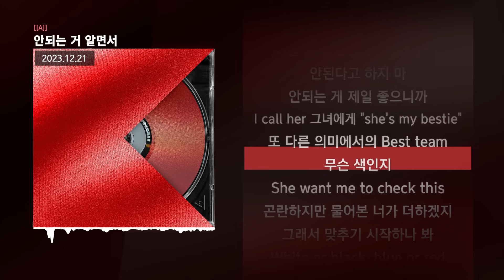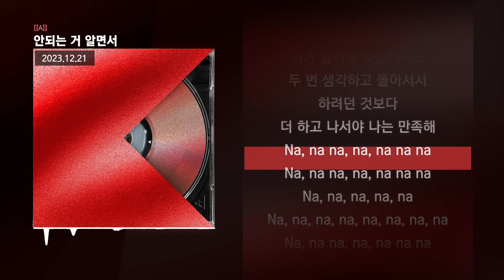릴러말즈 (Leellamarz), MEENOI - 안되는 거 알면서 [[A]]ㅣLyrics/가사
✅ 정보
1. Mind Games
Lyrics by Leellamarz, MEENOI
Composed by Leellamarz, MEENOI, HAAN, SEIN
Arranged by HAAN
Keyboard by HAAN, SEIN
Drums, Bass, Percussion by HAAN